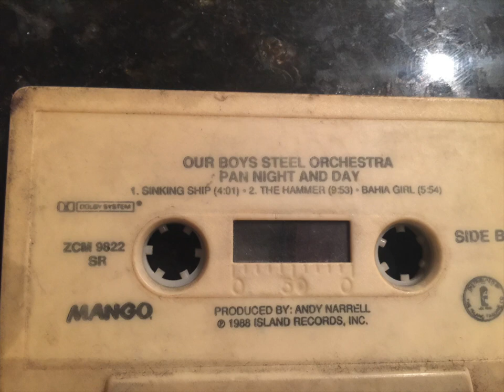The Hammer Our Boys Steel Orchestra. Steel Drums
From the Cassette tape  Our Boys Steel Orchestra Steel Drums.
I enjoyed this tape so much back in the late 80's that my co worker said PLEASE keep it.  I have nearly worn it out. So I finally decided to upload it before it was damaged